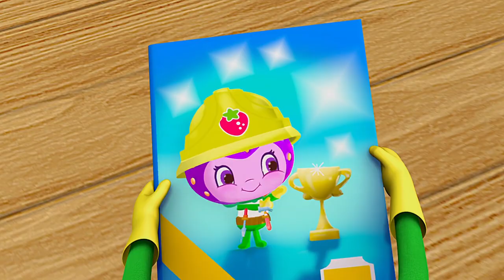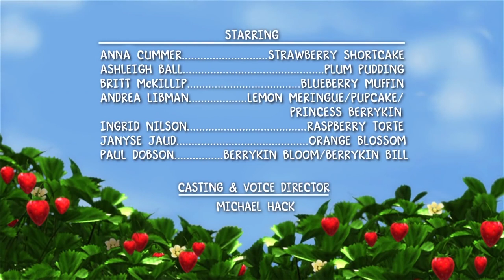Adios Autobus Hola Pequeña Cuidad Berry | Rosita Fresita | WildBrain en Español